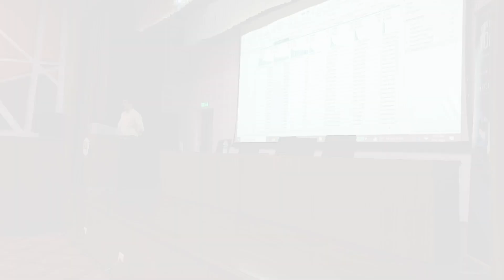Campus to Corporate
We had an engaging and interactive session with young upcoming professionals of University School of Management Studies, GGSIPU.

Sharing few glimpses of engaging and interactive session on Power BI. Always a pleasure to be a part of the Campus to Corporate journey of the upcoming young talents.